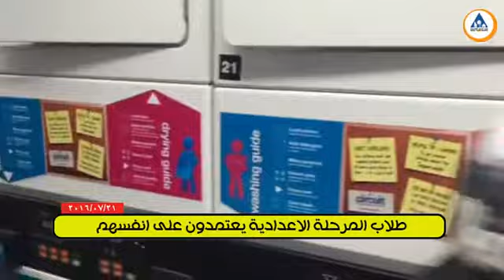بيوت الشباب القطرية : تقرير اليوم السادس لرحلة استمتع و تعلم 6 _ المرحلة الاعدادية